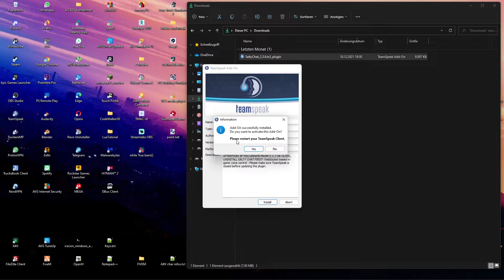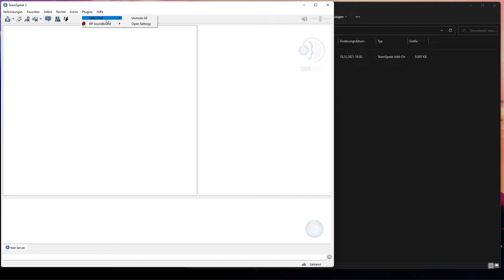Saltychat für Teamspeak installieren | FiveM [Tutorial | GERMAN]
In dem video zeige ich wie man saltychat für Teamspeak installieren kann.

Falls du Hilfe brauchst, joine gerne auf meinem Discord Server und erstelle dort ein Ticket.
Keine Privatnaricht schreiben (!)

Falls ihr Saltychat deaktivieren wollt, geht einfach auf:
Extras\Optionen\Erweiterungen\Saltychat und dann auf das Aktiviert drücken

TIMESTAMPS:
0:00 - 0:10 Einleitung
0:11 - 0:17 Teamspeak schließen & Saltychat Plugin downloaden
0:18 - 0:52 Saltychat installieren
0:53 - 1:05 Sehen ob es Funktioniert hat
1:06 - 1:37 Falls benötigt, die neuere Version downloaden
1:38 - 1:57 Kontaktmöglichkeiten & Schluss